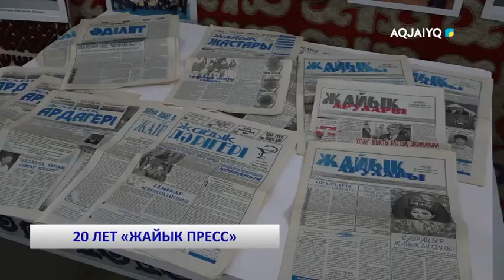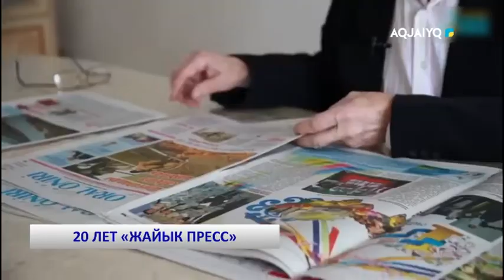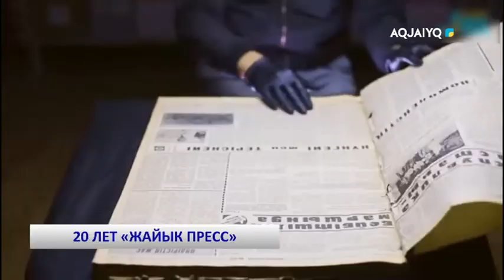20 ЛЕТ «ЖАЙЫК ПРЕСС»